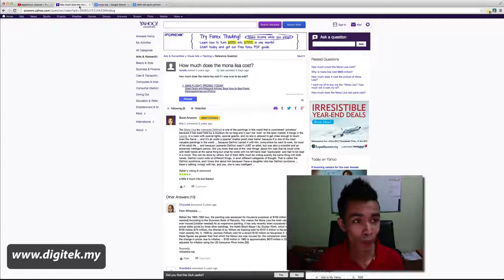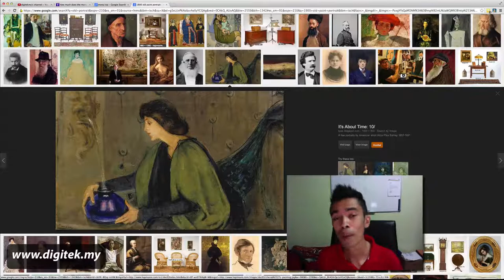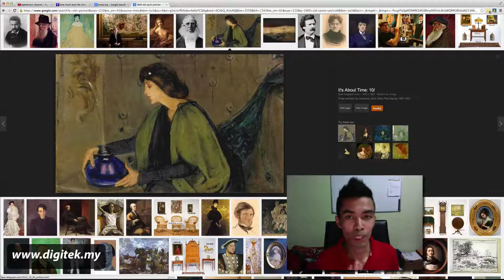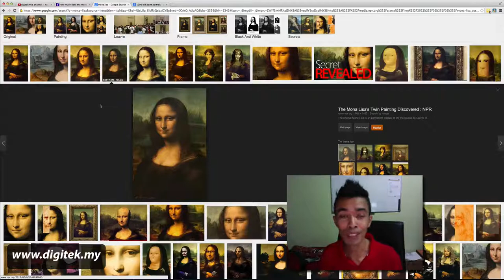Potret Mona Lisa pernah dicuri - Fakta Bukan Auta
Tahukah kawan-kawan potret terkenal Mona Lisa pernah dicuri pada suatu ketika dahulu?